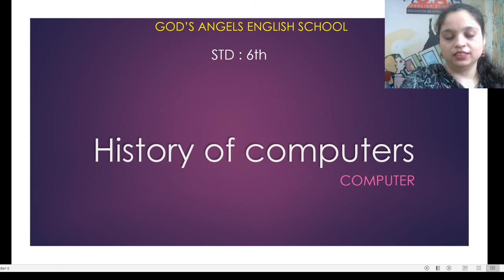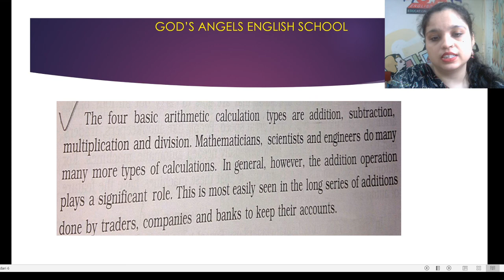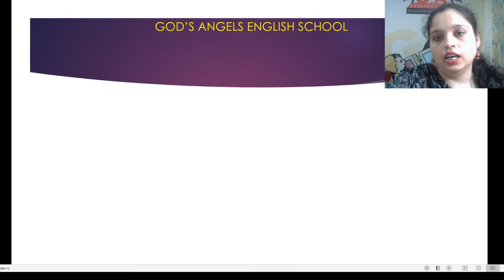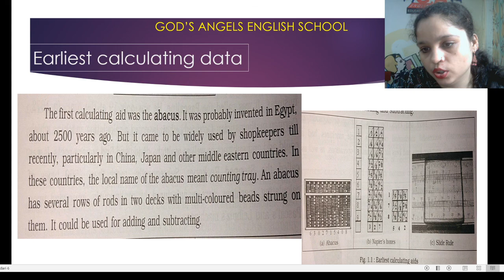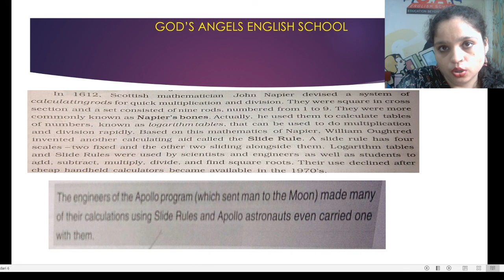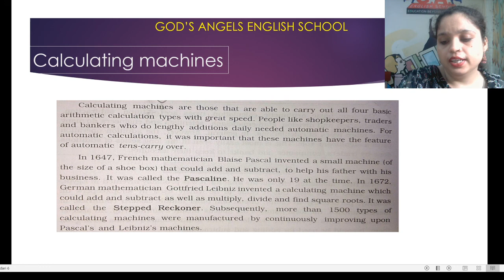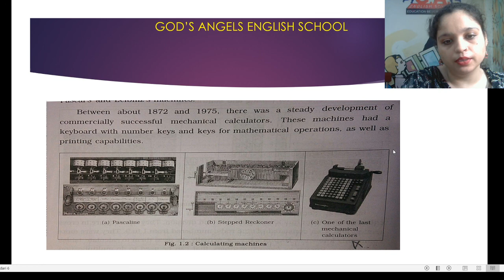Lesson No. 1 - History of computers for STD : 6th